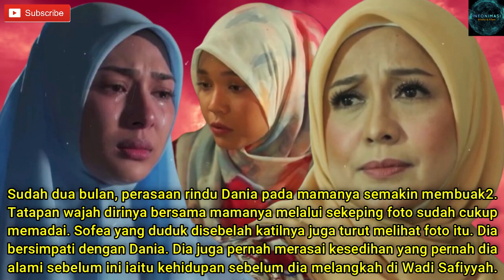CINTA BERSEMI DI WADI SAFIYYAH : Episod 13 - Rasa Dalam Hati (Alur Cerita Novel)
Drama terbaru di slot Akasia TV3
CINTA BERSEMI DI WADI SAFIYYAH (28 Episod)
Isnin - Jumaat 7.00 Malam di TV3 dan strim di aplikasi IQIYI selepas waktu siaran (VIP)

Note :
Apa yang diceritakan dalam video hanyalah berdasarkan dari penulisan
novel saja. Mungkin berbeza dengan apa yang dipaparkan dalam drama.